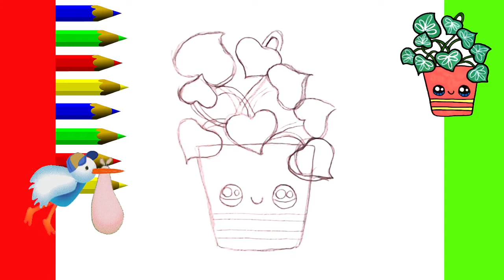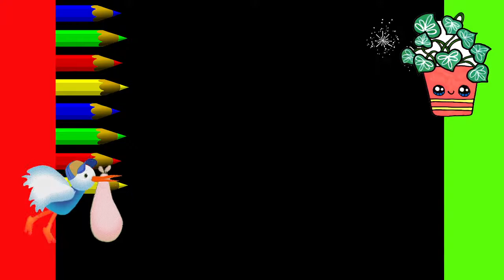KAWAII COMO DESENHAR FOFO DESENHOS KAWAII plantar